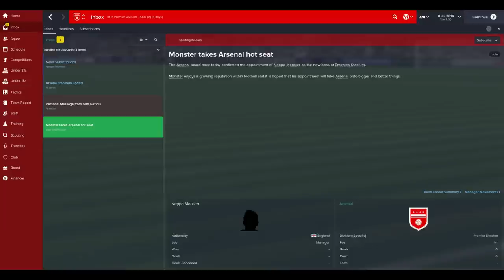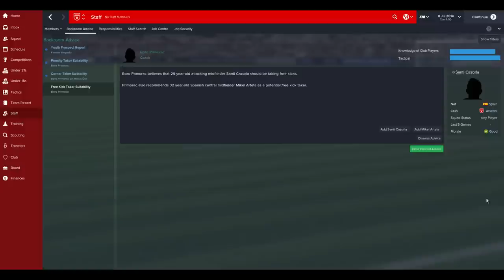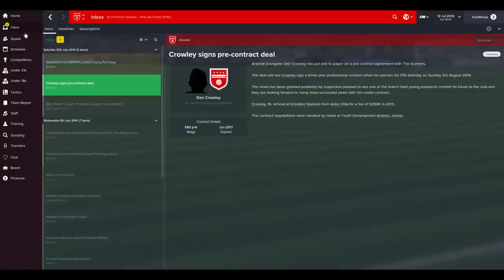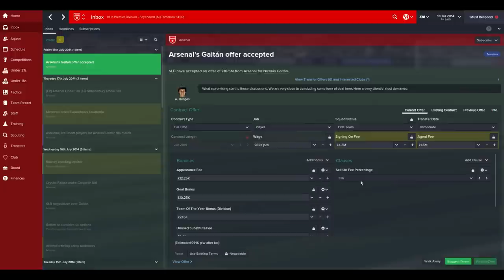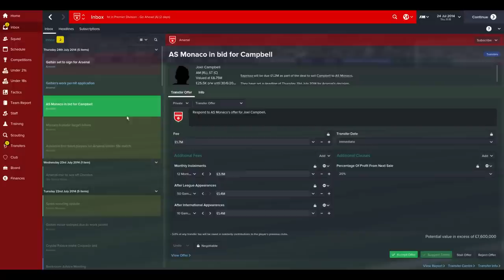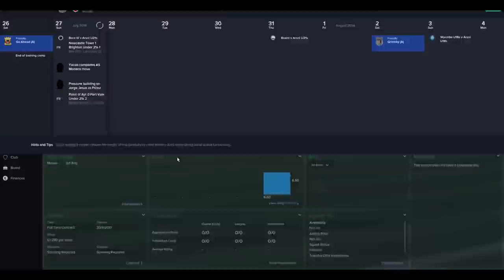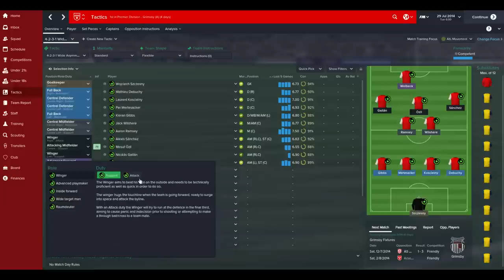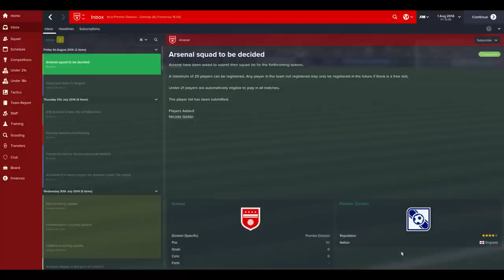FOOTBALL MANAGER LETS PLAY - ARSENAL CAREER #01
FOOTBALL MANAGER LETS PLAY - ARSENAL CAREER #01,  Football Mananger Let's Play, NepentheZ Plays FM15, Arsenal Football Manager 2015 Career,